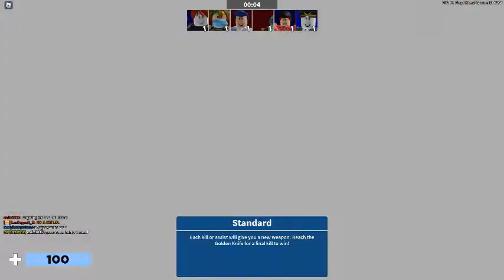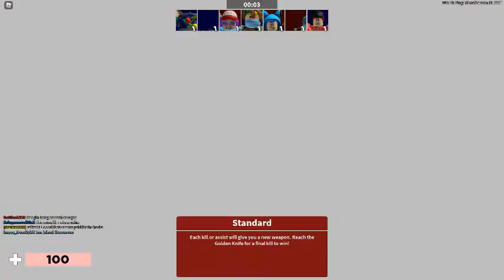weird arsenal gameplay 3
Watch Kayleb as he journeys through the Roblox Universe battling enemies & making new friends.